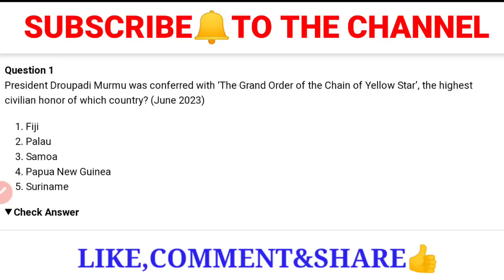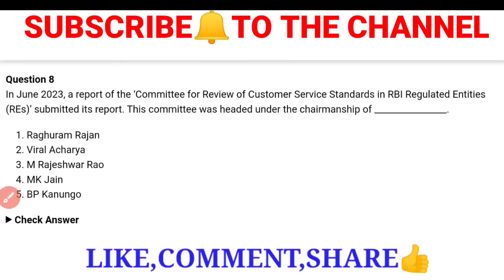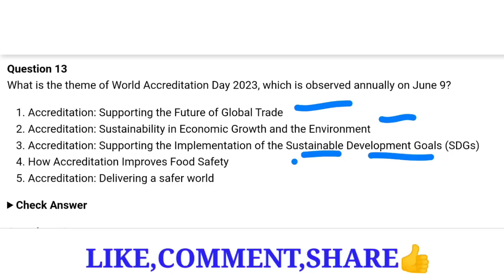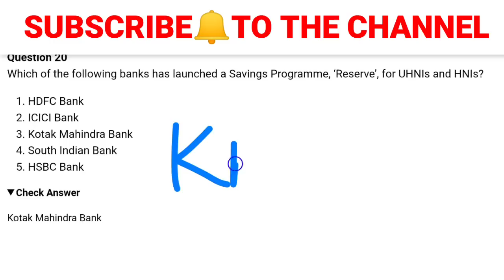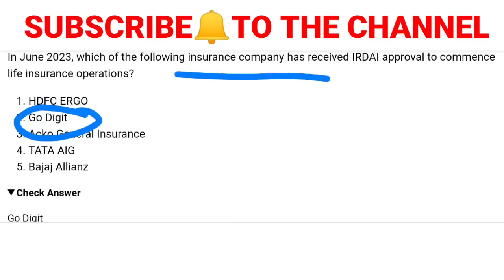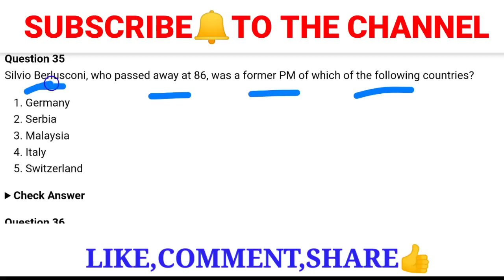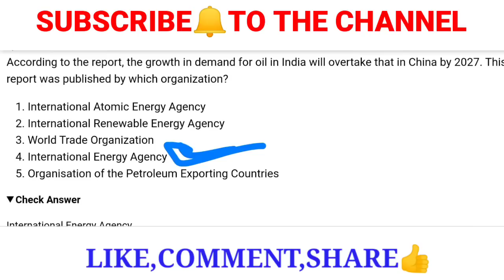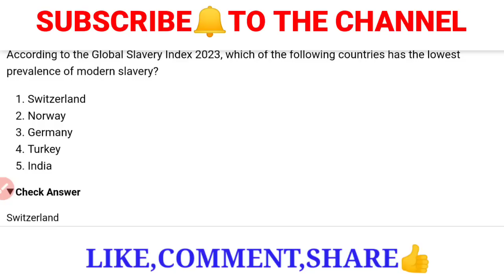OSSC PRELIMS EXAM🎯CLASS-3/CURRENT NATIONAL🇮🇳& INTERNATIONAL🌎EVENTS🧠MCQ Q&A FOR 2 JULY 2023✅